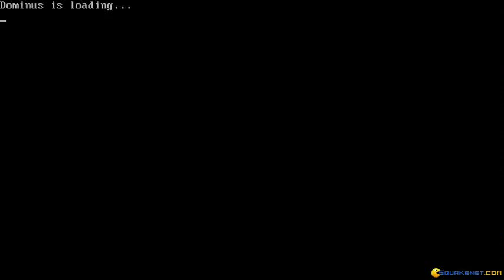Dominus gameplay (PC Game, 1994)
Introduction and gameplay for Dominus, Dos PC game produced by Visual Concepts in 1994
Exploring the interface and setting up the troops in this fantasy strategy game.